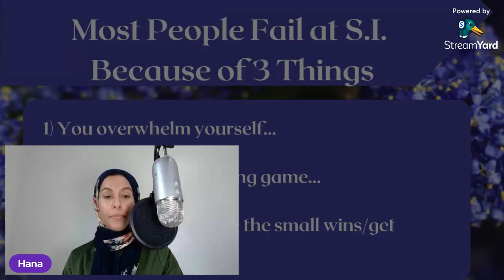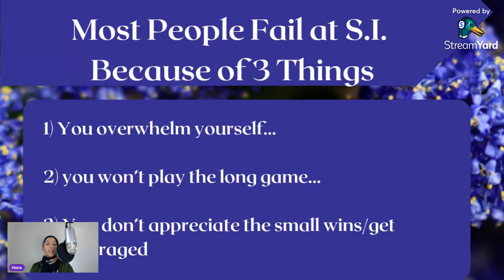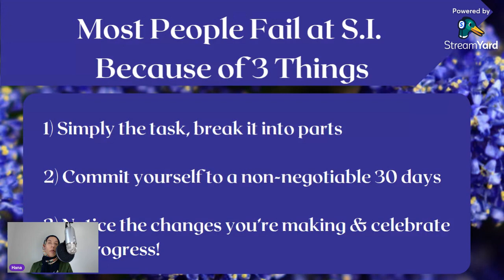Session #4: Mini-Metamorphosis Self Improvement Coaching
Session #4 Mini-Metamorphosis: 5 Days of Coaching